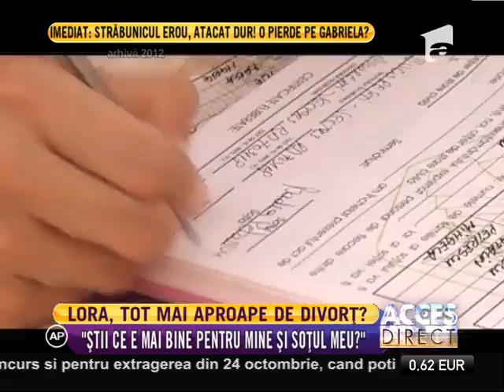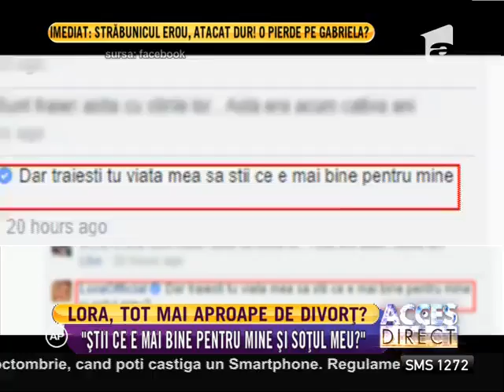Lora a ieşit la atac după ce s-a speculat că divorţează!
După ce presa mondenă a speculat că Lora ar urma să divorţeze de Dan Badea, după un mariaj de aproape trei ani, artista a ieşit la atac. Sătulă de tot felul de întrebări şi sfaturi, Lora a răspuns dur!, Acces Direct, Antena 1, 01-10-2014